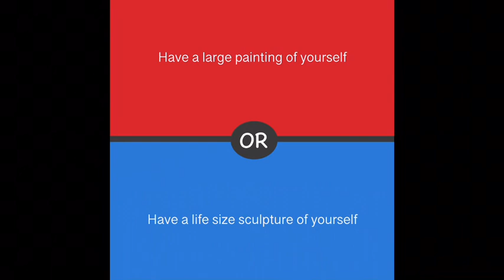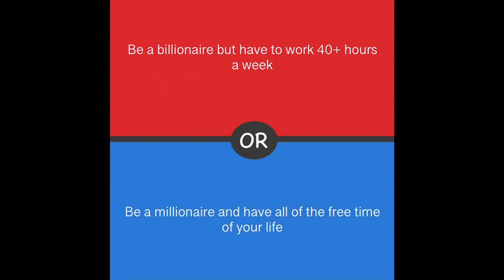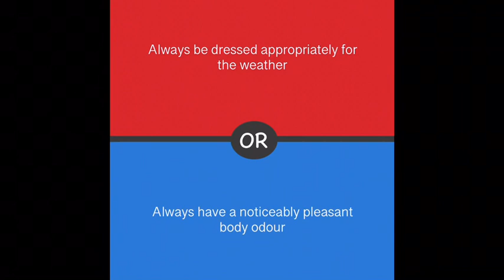Playing WOULD YOU RATHER!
soooooo